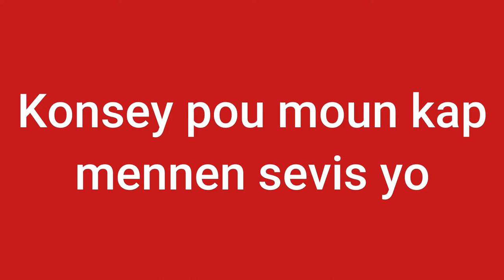Si tu es Adorateur , tu dois écouter ça !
MARr